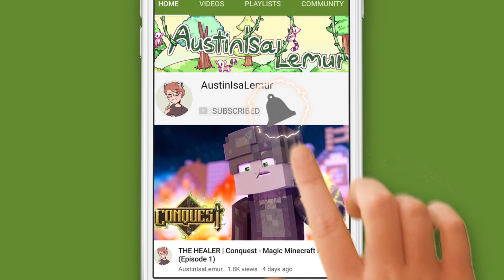Fable Legacies | Minecraft Descendants Roleplay - TRAILER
Fable Legacies Cast and Crew

Thank you to our Backstage crew for helping us create this project!
Dylan, Hickory, Lilly, ProfessorFox, Pugz, Ray, VictoryTigeress
MY LINKS!